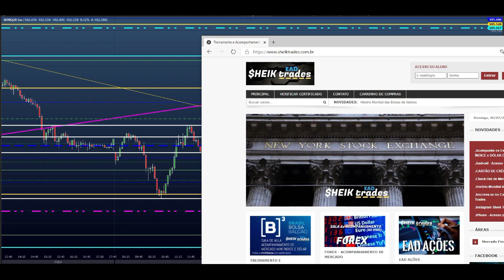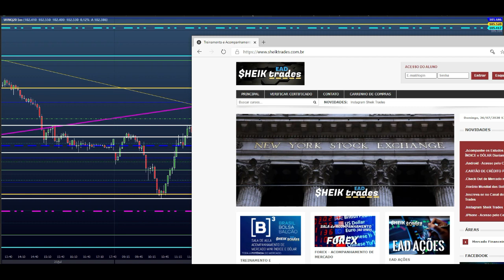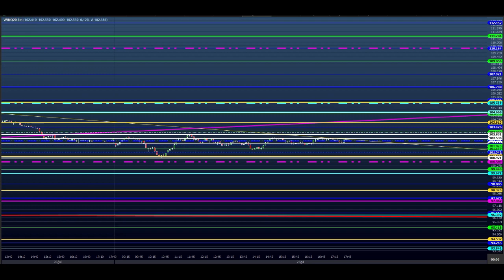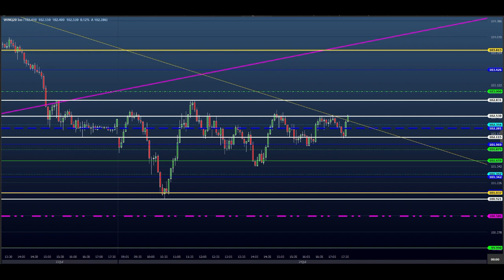ESTUDO DA BOLSA (DAY TRADE) para o EAD do Dia 27/07 MINI ÍNDICE e DÓLAR (Price SHEIK Action)